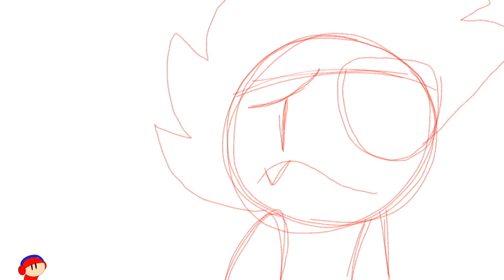Sneak peek for 800 Sub Special (and mario vibing in the corner of the video)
imma not gonna spoil anything about this because this took about a week, i gotta get the second half finished of ...this but here's a tiny sneak peek of this thing, enjoy

another episode of SSBOF| TOL is probably coming out tomorrow by the way

By the way everything in the video (except the music) was made in Flipaclip (heeeey imma getting better at this)